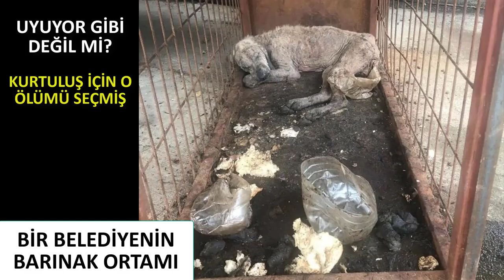LÜTFEN BİRAZ MANTIKLI OLALIM